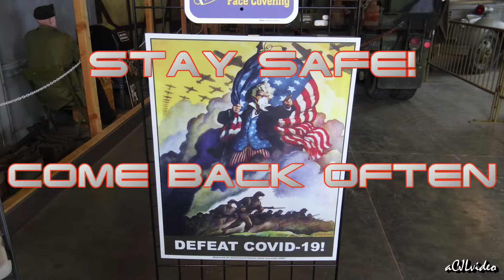2/24/2021 -- Museum Of American Armor Honors Vietnam Vets at Tet Offensive Ceremony - Closing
The Tet Offensive was a coordinated series of North Vietnamese attacks on more than 100 cities and outposts in South Vietnam.  It commenced on 1/31/68, the start of the Lunar New Year Holiday.  U.S. and South Vietnamese forces managed to hold off the attacks, yet the attacks marked a turning point in the Vietnam War.    It was however the start of the slow, painful American withdrawal from SE Asia.

Part 5 is the Closing Ceremony.